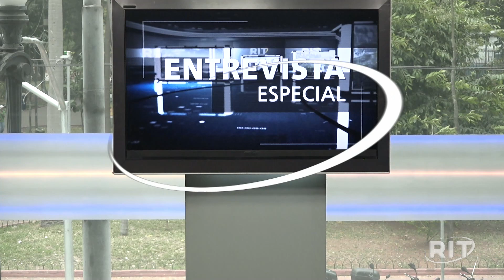ENTREVISTA ESPECIAL COM CINTHIA MARTINS